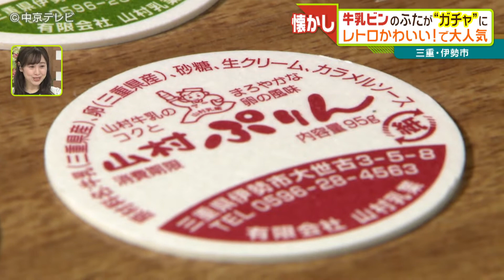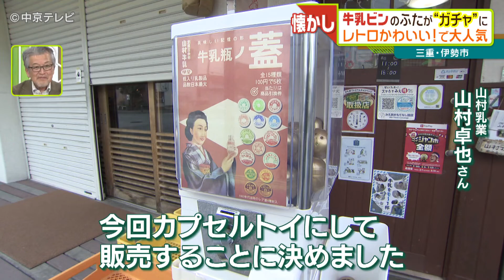牛乳ビンのふたが“ガチャ”に！ “レトロかわいい！”で大人気！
給食のとき捨てていた「牛乳ビンのふた」がちょっとした人気物になっているようです。【2022.3.3放送】